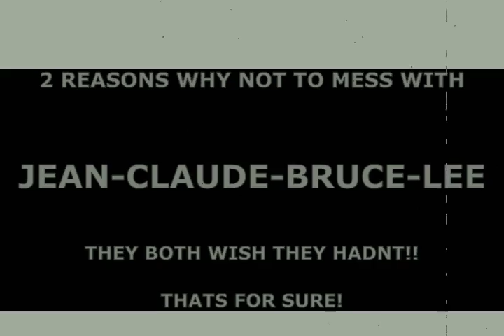fun fight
just a quick fight we put together as a joke and something to do!